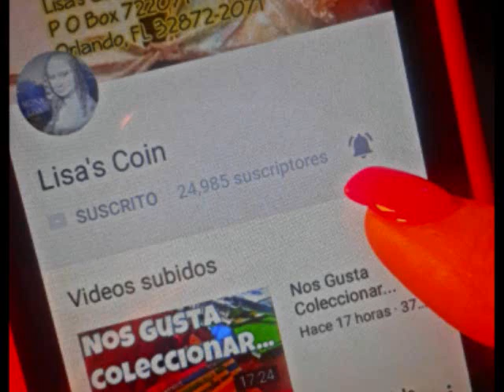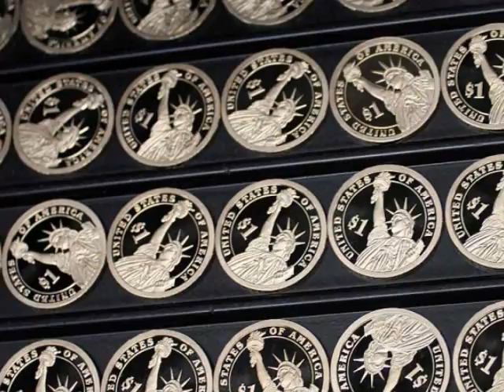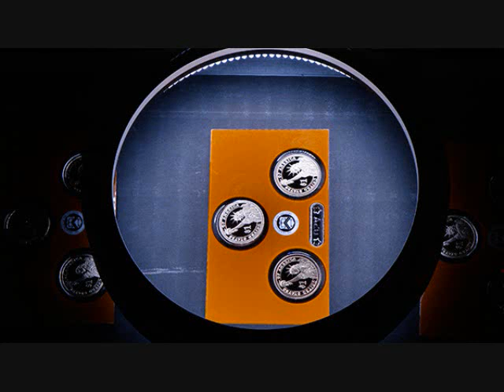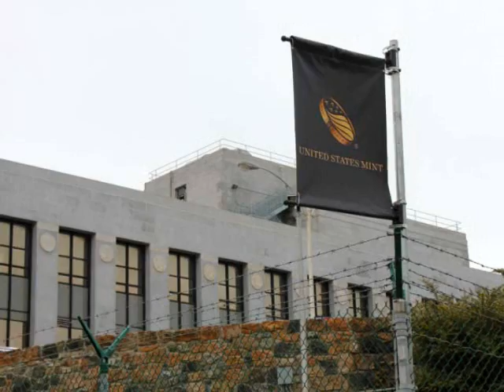Moneda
Saludos Amigos y Amigas! Espero que estén bien  en el día de hoy y les diré que existen ROBOTS en la casa de la moneda de los Estados Unidos, o sea en San Francisco y esto juega un papel importante en la acuñación de nuestra nación.